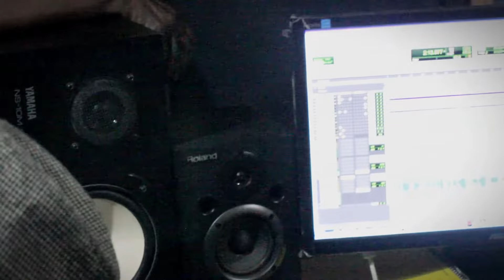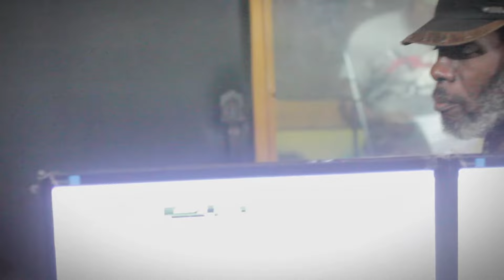Mighty Diamonds-Mr Bertus & Mark Topsecret Live Recording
Follow Top Secret Music For New Releases Every Week:

The  Mighty Diamonds, Mr Bertus, Noel Parks and Mark Top Secret link up  to compose their ground breaking song, 'Little Green Apple.' Set in a vibrant studio, the series offers an intimate behind-the-scenes look at the trio's creative process, capturing their contagious vibes and unwavering dedication to creating authentic reggae music. With a nod to the old-school reggae sound that the world has been yearning for, this series takes viewers on a captivating musical exploration. Brace yourselves for another instalment. The Reggae Pioneers, as it paves the way for an exciting line up of future series, promising even more compelling episodes to come.

Producer: Top Secret Music
Composer: Mark Ainsworth & Noel Parks
Performed by : Mr Bertus & Mighty Diamonds
Engineer: Mark Top Secret
Recorded At : Top Secret Studio
Video Edited By: Sekretofficialmusic